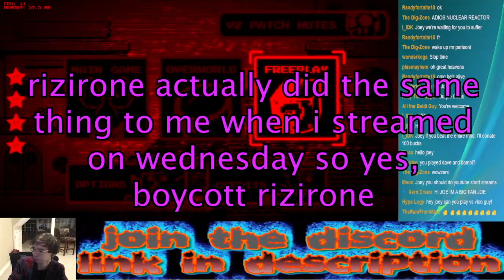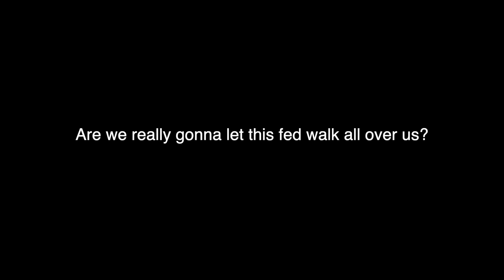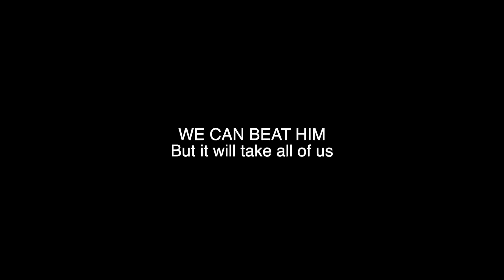Down with Joey Perleoni Glory to the Rizocracy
My brothers, sisters, children of all ages. He is doing everything in his power to keep us down and suppress our truth... That I am the silliest goose in town. His oppression has ruled for the last 3 years. Yet, not all hope is lost. We can beat Joey. It will take all of us though. We must rally all Splatoon fans, every lore enthusiast, every stream viewer, we even need the 12 year olds if we stand a chance at dethroning Joe. If we can all come together we can defeat Joe and bring about a new golden age of silliness of which the likes the world has never seen before...